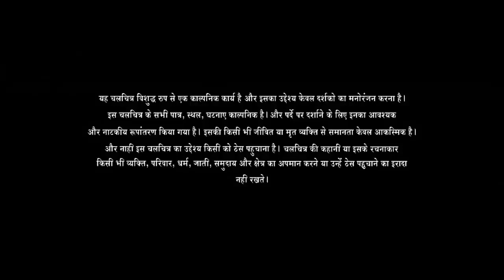OMG 2 Full Movie | Akshay Kumar | Pankaj Tripathi | Yami Gautam | Hemant Chou | Review & Facts HD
OMG 2 is a 2023 hindi movie education in Indian schools, written and directed by Amit Rai. It is a spiritual sequel to OMG – Oh My God! and stars Akshay Kumar, Pankaj Tripathi and Yami Gautam Dhar